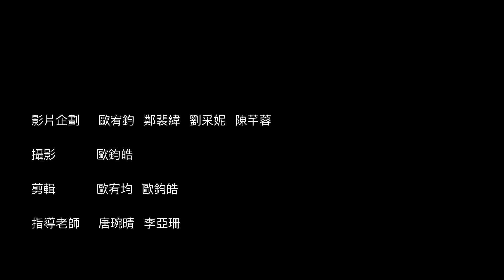Lu Jiang English Time EP05: Unboxing Challenge 2｜LJIS